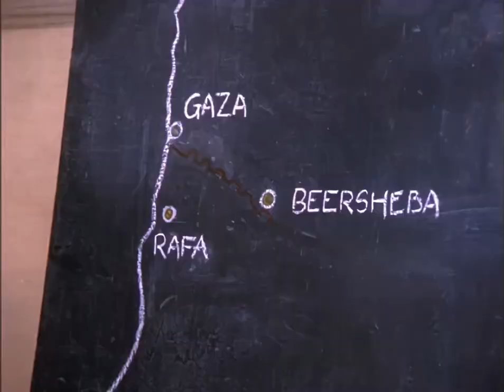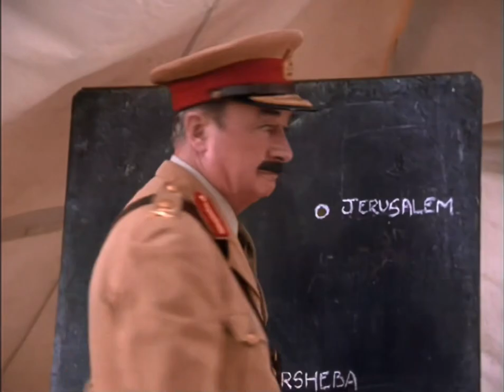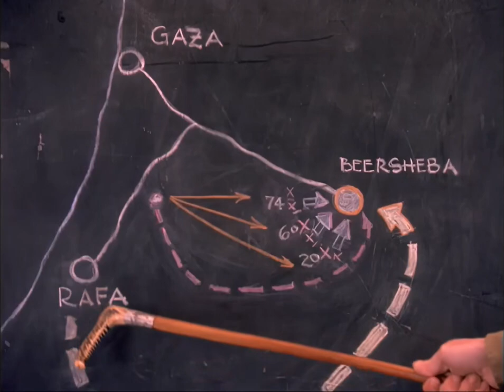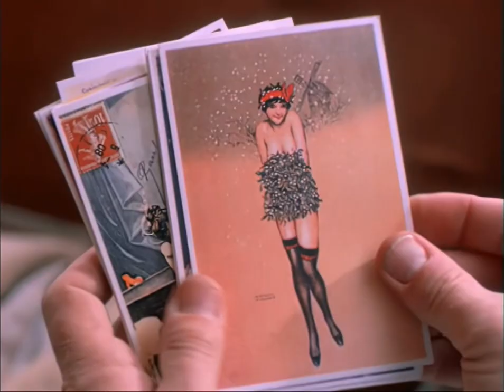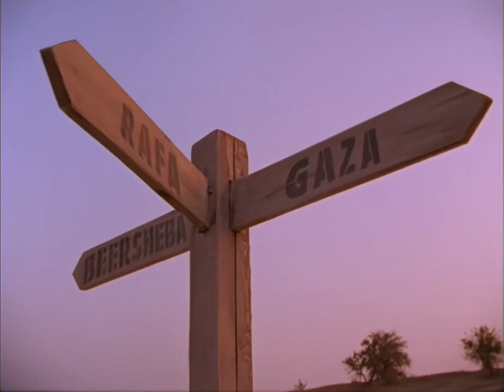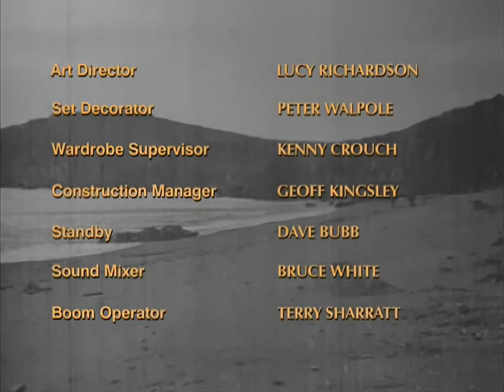Las Aventuras Del Joven Indiana Jones 1992-1993 Serie (Episodio 15) (Subtitulada Español) HD